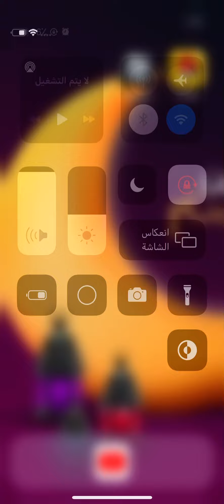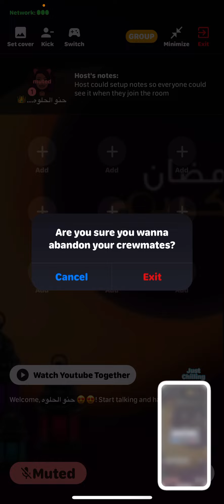كيف تحط صوره في لوبي